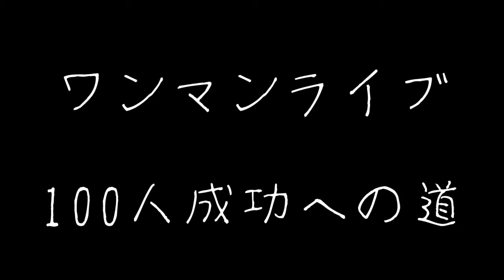【大食い】ガリガリ君大食い選手権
ワンマンライブのチケットが
ぜんぜん売れていないため

悩んだ結果、、、

新たな企画！！！

【まさるチャレンジ】スタート！！！

第2弾は

今回はガリガリ君大食いにチャレンジ！

《まさるチャレンジ企画内容》

10/26日〜10/30日の
23時５９分までの5日間
1日１本の企画チャレンジ動画を投稿し、
5日間の動画の総再生数を

200再生！

目指します！

10/31に結果発表！

成功すれば→好きなご飯ゴチ

成功しなければ→かなり痛みの伴う罰ゲーム執行！

『Show me the Rainbow』
2017/12/10（日）

※前売りチケット購入してくれた方には
もれなく

⚪︎直筆のお手紙
（ライブ当日に直接お渡しする予定ですが、
発送をご希望の方は予約の際に住所の登録をお願いします）

⚪︎僕のこれまでの作品を収録したデジタルアルバムをプレゼント
（発送はライブが終わってから後日発送させていただきます）
の2点をプレゼントさせて頂きます。

前売りチケットのご予約は
こちらから